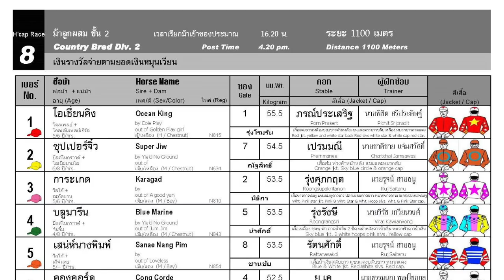SUPER JIEW wins! - 11/11/2023 - Race 8 - Division 2